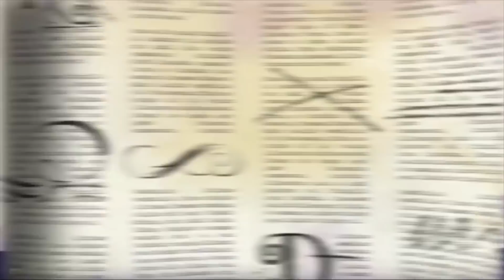Ever After High💖 Cedar Wood Would Love to Lie💖Ever After High Official💖Videos For Kids